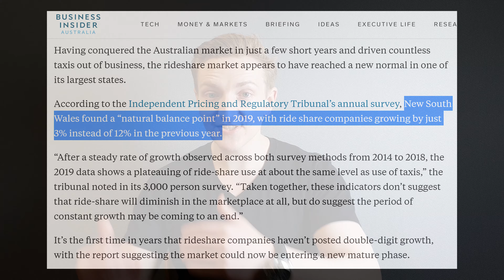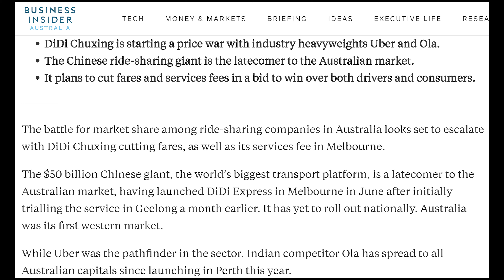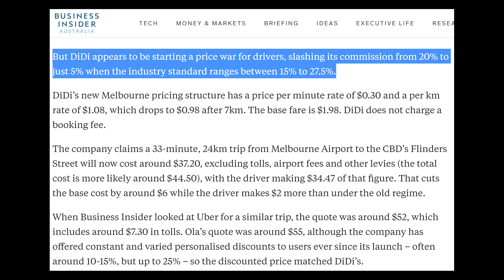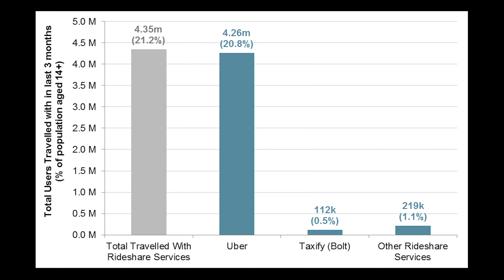Didi Entering Sydney Ridesharing Market: What does it mean for Riders and Drivers?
Didi has indicated that it will enter the Sydney ridesharing market. This video discusses why it would do so and what this means for riders and for drivers.